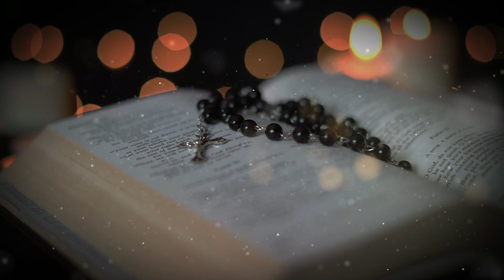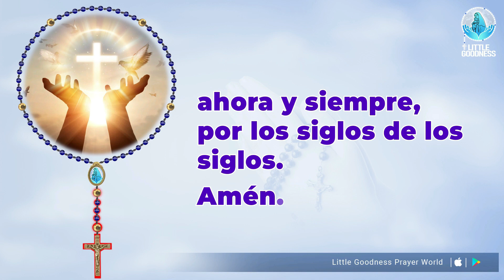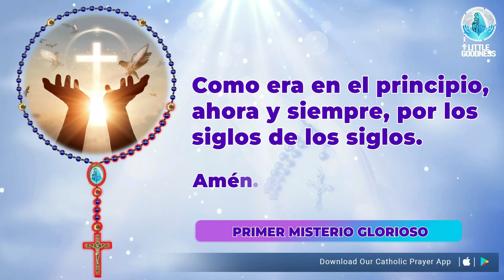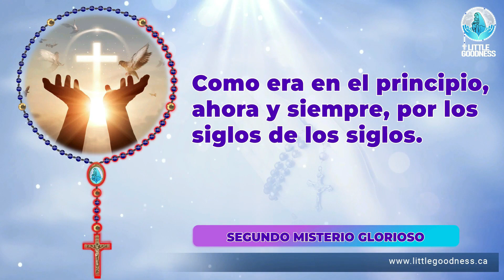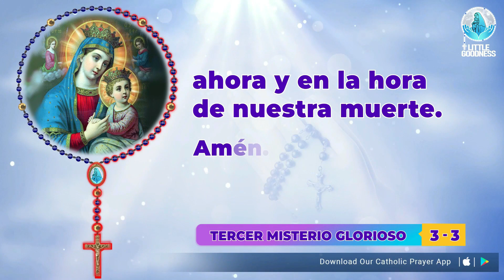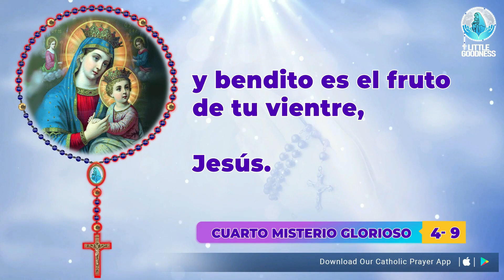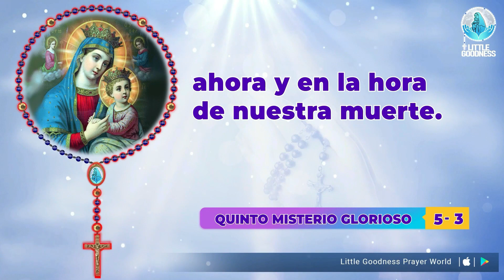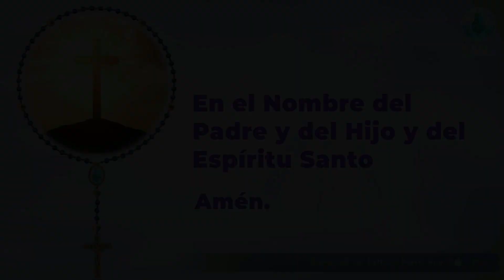Santo Rosario 🙏🏻 Miércoles🙏🏻 04 - 05- 2023 🙏🏻 Misterios Gloriosos del Santo Rosario 🙏🏻Spanish Rosary